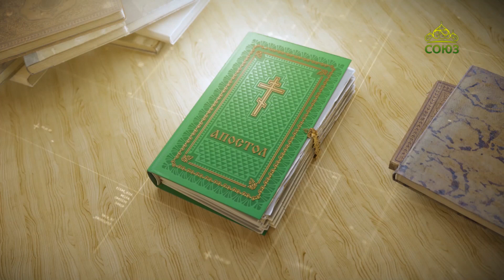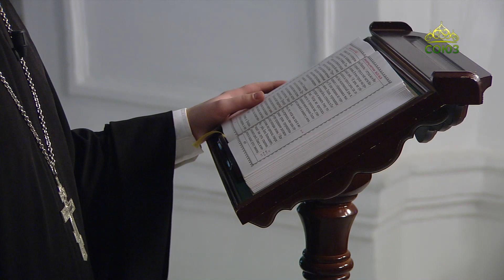Читаем Апостол. 16 февраля 2022